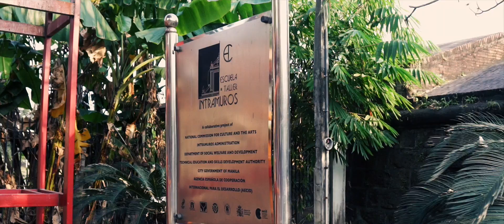We Are Intramuros Episode 25: Christian Edward Aguirre of Escuela Taller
Christian Edward Aguirre is one of the many beneficiaries of Escuela Taller, a training center that teaches underprivileged youth to study hands-on restoration of built heritage.

Christian's perception of Intramuros, as he learned in high school is a district where a number of historical events took place. That knowledge about the Walled City grounded and motivated him to apply in Escuela Taller. At present, he is one of the instructors of the masonry workshop.

Christian also lives in Intramuros and looks forward to a stronger community camaraderie geared towards a common goal of keeping Intramuros a clean and orderly place.